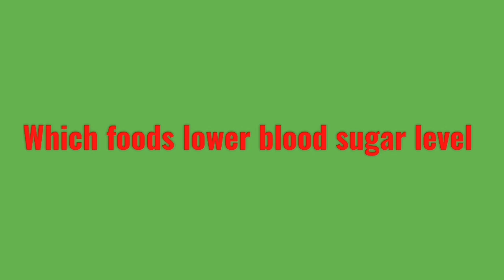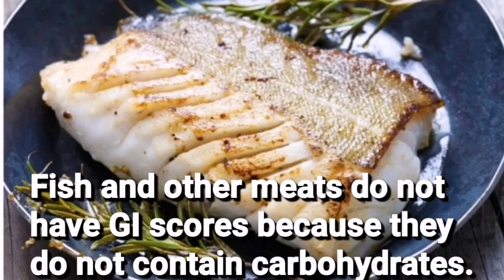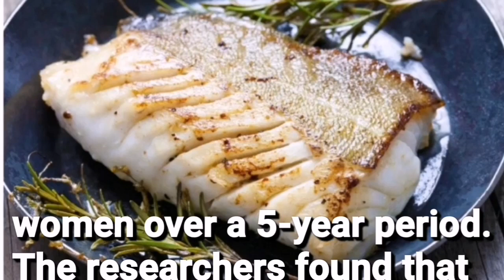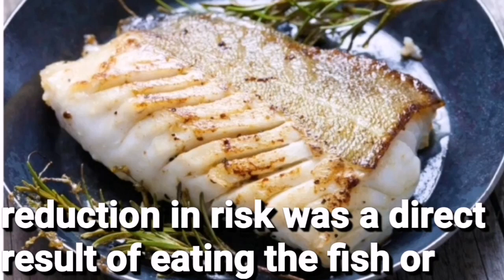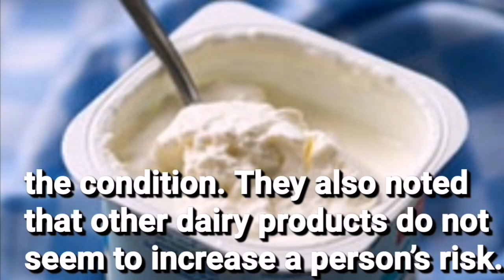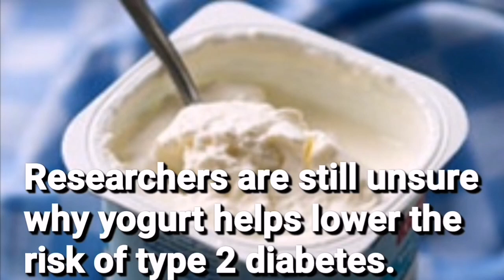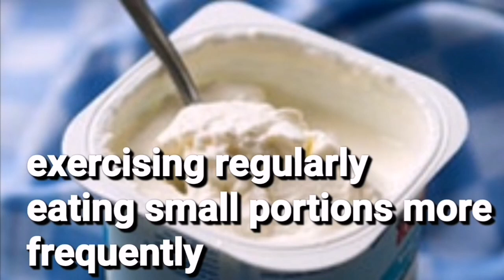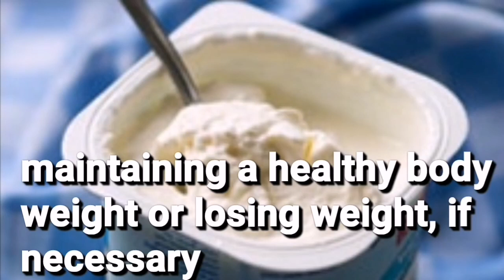Which foods lower blood sugar level/Part 4